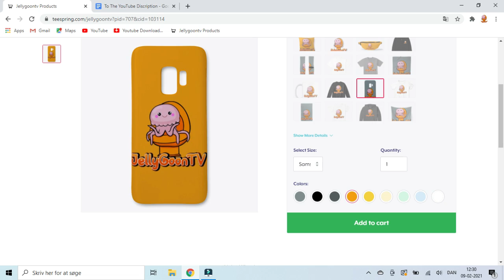Treasure Island / Остров Сокровищ 6/9 - Reaction!